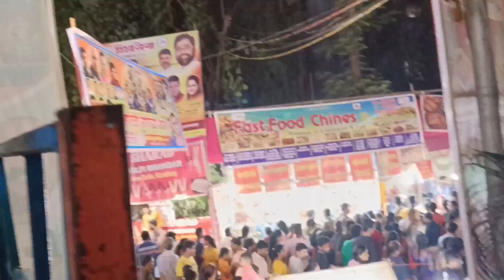जत्रेत सगळ्यांनी केली खूप मज्जा मस्ती | प्रभादेवी जत्रोत्सव